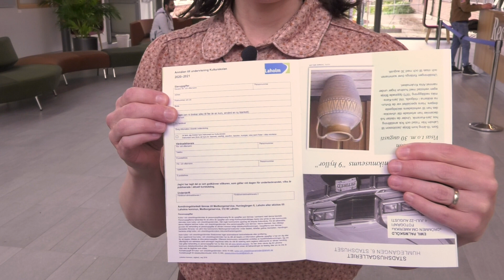Rundturen fortsätter: Laholms kulturskola - Öppet Hus 2020 #14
En del av Laholms kulturskolas digitala Öppet Hus 2020.